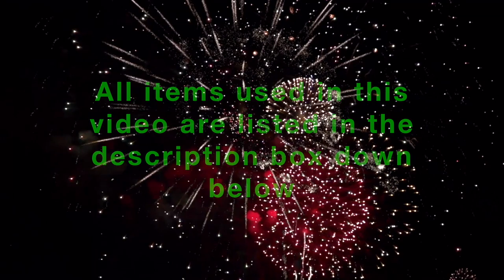Firework Nails - Multi colour stamping Design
Hey guys! Today I am going to show you all how to create a multicoloured single stamping design using KADS Stamping Plates. As we have entered the New Year I thought of making a New Year themed Nail Design.Purchase link of all items used in this video are mentioned down.. So here we go…Each step is explained in the video and I hope you guys enjoy the video.

Base Coat –  El Corazon
Clear Top : O.P.I
Base colour - Sally Hansen Blackout
Glitter Top Coat - F.U.N Lacuqer Polishes
Tweezers
Liquid Latex - Kaledoscope El Corazon
Stamping Polishes : Mundo De Unas - Mint72, Kaledoscope Yellow,Lime65,Barbie70

1. El Corazon, Kaleidoscope Polishes
2. Top Coat, O.P.I base polish – Physical Stores

1. Tweezers
2. Brushes
3.Aceton